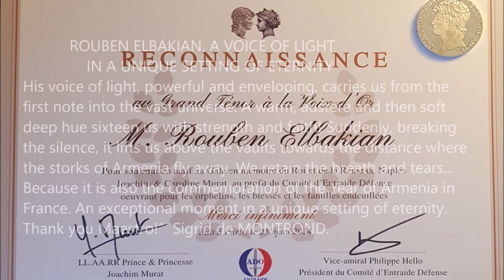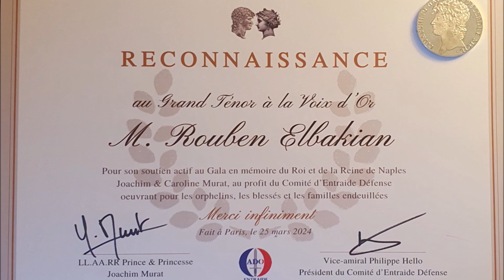KROUNK - KOMITAS by ROUBEN ELBAKIAN , CATHEDRAL SAINT-LOUIS -DES-INVALIDES, MARCH 25, 2024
" ROUBEN ELBAKIAN, UNE VOIX DE LUMIÈRE​  DANS UN ÉCRIN UNIQUE D'ÉTERNITÉ ! "

" 25 mars célébration a la mémoire d’un couple, d’un Roi d’une Reine, l’église des invalides comble ….Un teint chaud, austère et puis doux profond …vous saisit. Soudain, il rompt le silence et vous emporte au dessus des voûtes …..vers le lointain où s’envolent les Aigles de l'Arménie. On retient son souffle et ses larmes …. C’est la commémoration de l'Année de l'Arménie. " Sigrid de MONTROND

" Rouben ELBAKIAN s'est imposé pour ce grand concert d'anniversaire du Roi et de la Reine de Naples par son génie artistique et aussi comme un des meilleurs ambassadeurs pour célébrer également l'année de l'Arménie en France , pays chrétien et fraternel pour lequel ma famille a un attachement particulier. Son interprétation du légendaire chat arménien d'exil KROUNK a transcendé l'assistance. Quant à sa victorieuse interprétation de la Marseillaise accompagnée par l’Orchestre de la Garde Républicaine , cela fut le moment solennel de la soirée  " Prince Joachim MURAT

Лия Аветисян , famous Armenian writer and historian :  " Մյուրատները հրավիրել և ըմբոշխնում են մեր հայ արու սոխակի կատարումը​ ։ Սա Ռուբեն ԷԼԲԱԿՅԱՆՆ է , կարող եմ ասել` մեր հայոց դեսպանը, քանի որ իր կատարողական տաղանդով և մարդկային հատկանիշերով ի զորու է հասնել այն բաների, որոնք հասու չեն գրասենյակային դեսպաններին։ Ոգի է արթնացնում։ Բրավո՜, մաեստրո ջա՜ն, մեծ գործ ես անում, կեցցե՜ս դու։ Շնորհակալ եմ, որ այսպիսի մեծ դերակատարություն ունես մեր ազգային կյանքում, ձայնդ` անսպառ։ "

"It was an honor for us to welcome the great tenor Rouben EKBAKIAN in the birthday concert of the Queen and the King of Naples Caroline and Joachim MURAT. His brilliant performance was one of the best tributes for the King and Queen. His golden voice transported our souls and minds to a magical place like the Saint-Louis-des-Invalides cathedral. The audience was moved by the finesse of his art, his technical mastery and above all by his artistic and human generosity. His presence was also a great opportunity to  commemorate the Year of Armenia in France and the fraternity between our two peoples." Princess Yasmine MURAT